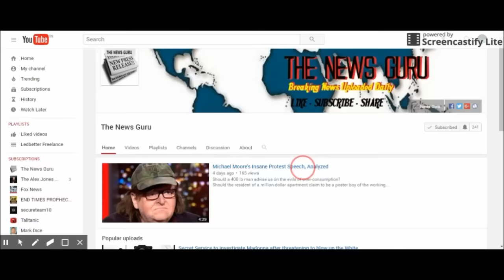Fukushima Radiation Dwarfs Chernobyl And Has reached California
The Fukushima Disaster is worse than they are saying. Strange Mutated Animals Are Washing Up On California Shores At Alarming rates. We noted a few days after the Japanese earthquake that the amount of radioactive fuel at Fukushima dwarfs that at Chernobyl … and that the cesium fallout from Fukushima already rivaled Chernobyl (we also noted that Fukushima radiation could end up on the West Coast of North America. And see this.).

The next month, we pointed out that Tepco admitted that the radiation from Fukushima could exceed that from Chernobyl.

And that Fukushima’s reactors had actually suffered something much worse than a total meltdown: nuclear melt-throughs, where the nuclear fuel melted through the containment vessels and into the ground.   A few months later, we reported that radiation will pollute the area around Chernobyl for 5 to 10 times longer than models predicted – between 180 and 320 years.

The following year, we pointed out that the operator of the Fukushima plant admitted that they couldn’t find the melted fuel from Fukushima reactor number 2 … and that the technology doesn’t yet even exist to clean up Fukushima.

Highest Radiation Level At Fukushima Now Dwarfs That At Chernobyl
The highest radiation levels ever measured at Chernobyl were 300 sieverts per hour … an incomprehensibly high dose which can kill a man almost instantly.